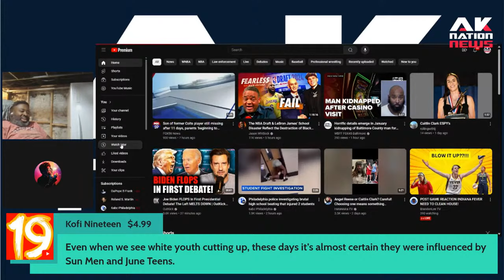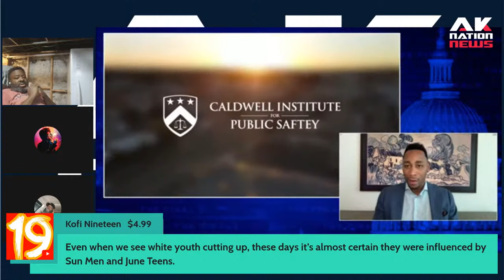Somehow crime is getting worse in Memphis & Chicago.